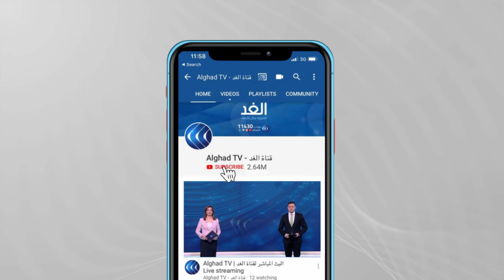شكري وجريفيث يبحثان سبل دعم جهود تسوية الأزمة اليمنية سياسيا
بحث وزير الخارجية المصري سامح شكري والمبعوث الأممي الخاص إلى اليمن مارتن غريفيث تطورات الأوضاع في اليمن.

كما بحث الجانبان خلال لقائهما في القاهرة سبل دعم جهود التوصل لحل سياسي شامل ومُستدام للأزمة اليمنية.

المزيد من التفاصيل مع مراسل الغد أحمد مصطفى.